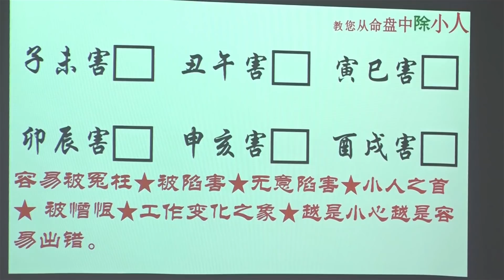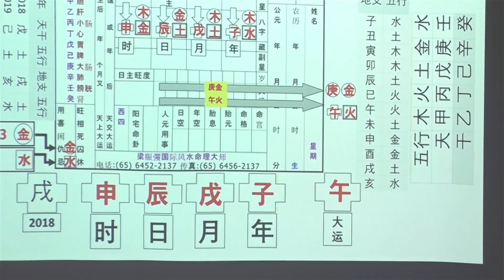命盘识别小人 [07 / 08] 07-10-2018 Seminar (讲座) - KX Master Neo [梁賑彏(正觉)风水命理大师)] (新加坡风水师傅)